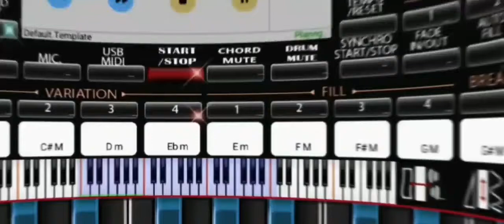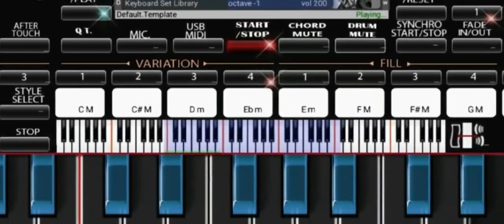مزمار متاكلش مال الناس علي اورج الاندرويد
مزمار ماتكلش مال الناس
توزيع حسين فيفتاية
عزف ديزل مصر